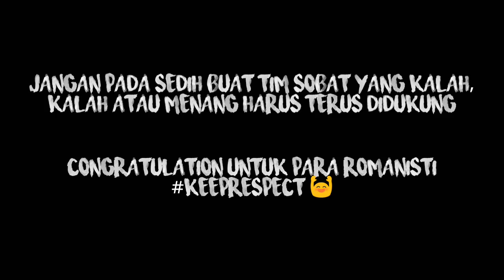Tidak Bisa Berbuat Banyak !! Reaksi Lionel Messi Saat AS ROMA Berhasil Epic Comeback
* if you need a song or video removed on my channel,
* i don't want to lose my hard work on this channel
* Please Let Me Know and i Will Resolve the isue ASAP!